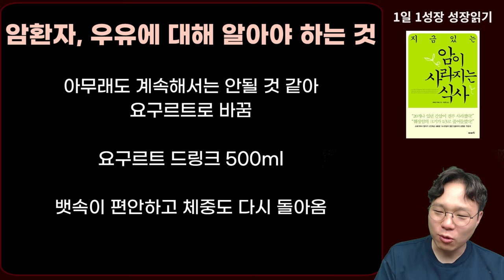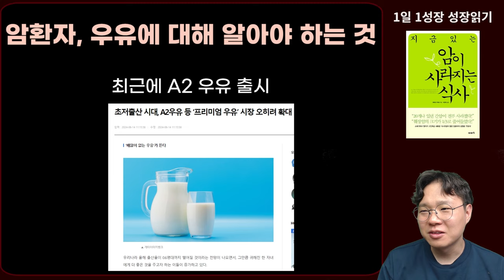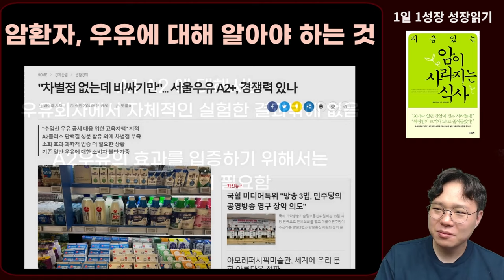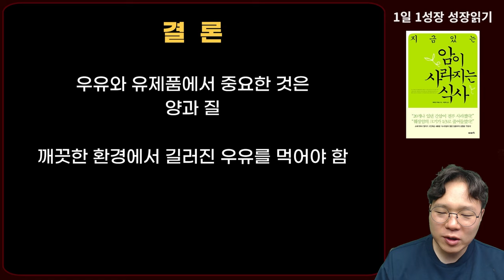일본 전설의 암전문의가 말하는 암 환자의 우유 섭취! 우유 좋아하는 암 환자가 반드시 알아야 하는 1가지 I 와타요 다카호 I 암치료 I 지금 있는 암이 사라지는 식사